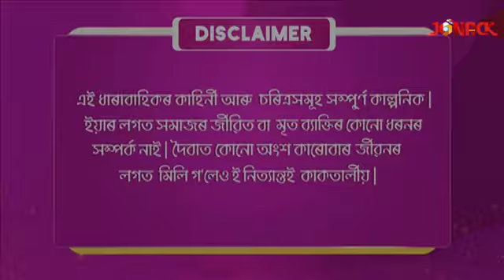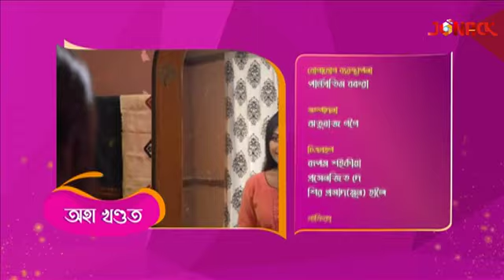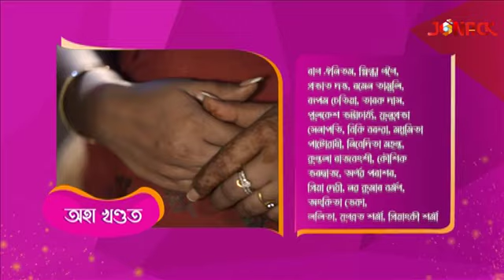আবেলিৰ ৰ'দালি || Abelir Rodali || Episode 17 || Assamese Serial || Jonack TV || 2022